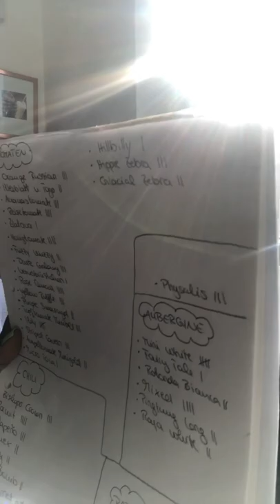Hello again 🙊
Kennt ihr mich noch?
Ich weiss noch absolut nicht wo das hinführen wird. Also können wir uns gemeinsam überraschen lassen ☺️😉

Beide wirklich toll ❤️